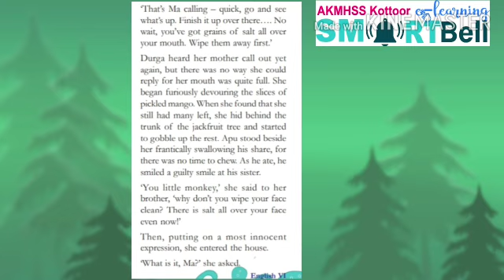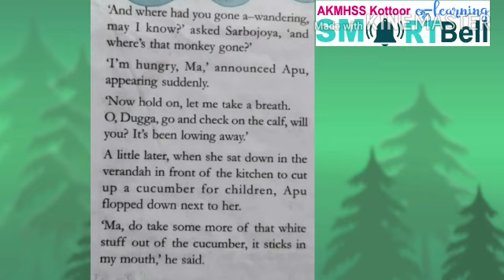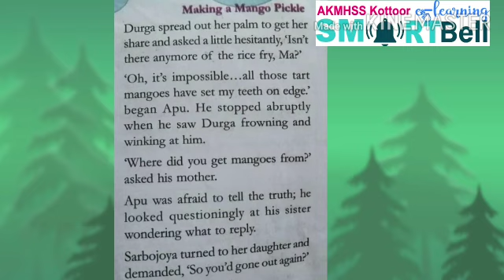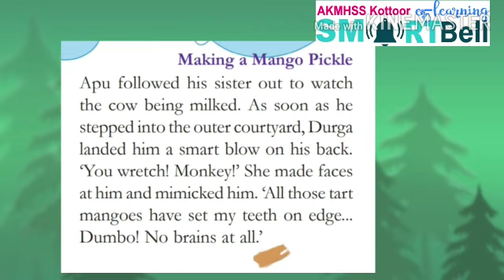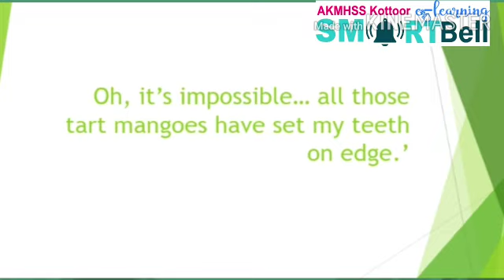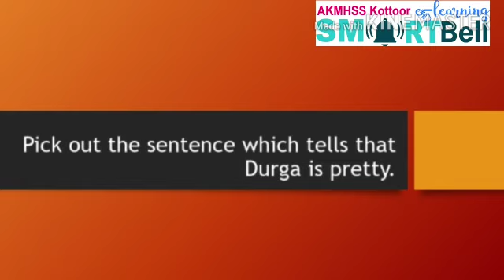6th - ENGLISH - UNIT - 01 - RAIN OF LOVE - PART - 8 - SRUTHI TEACHER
CHAPTER - 3 - MAKING A MANGO PICKLE - PART - 2